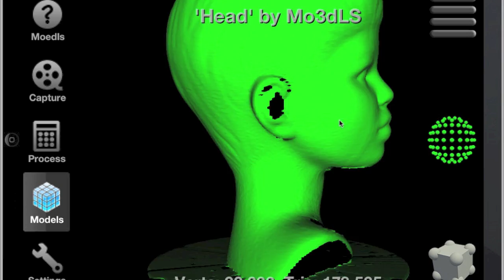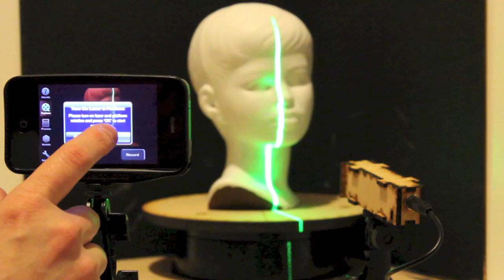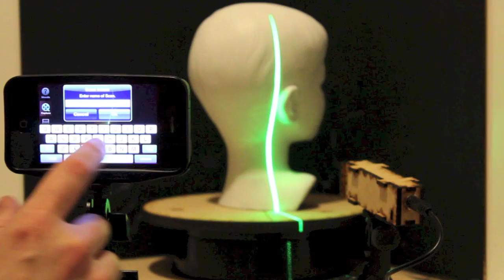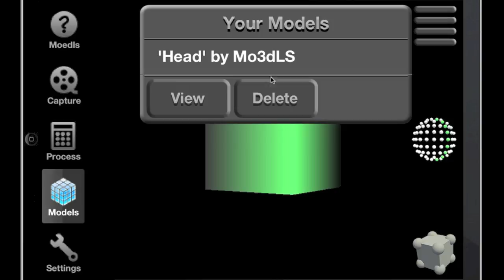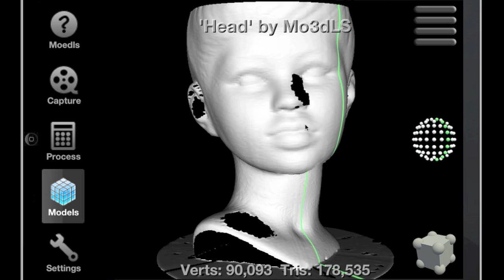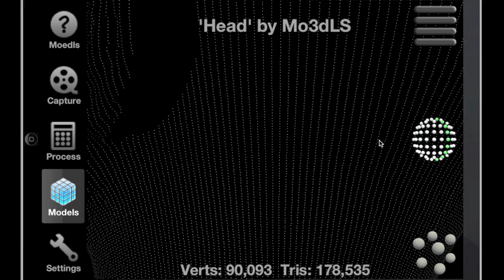Moedls - Mobile 3d Laser Scanner - Entry in Engadget's Insert Coin competition!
View in 720p for best results. If you like what you see, don't be shy about voting for it at:

Thanks to everyone!  Keep an eye on kickstarter.com for the launch!

The solid green viewing mode was blown out when the video was converted; it should look more like the white version.